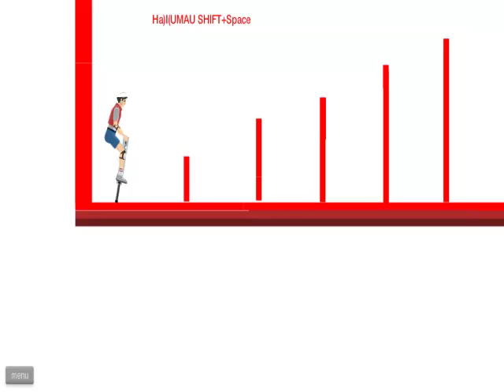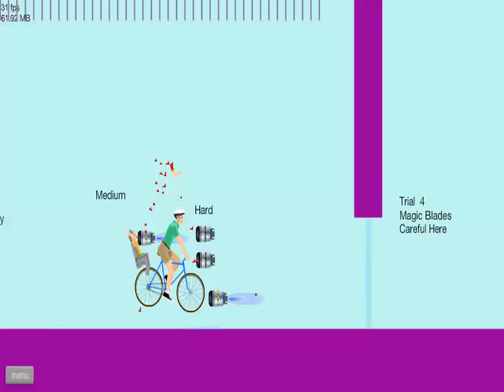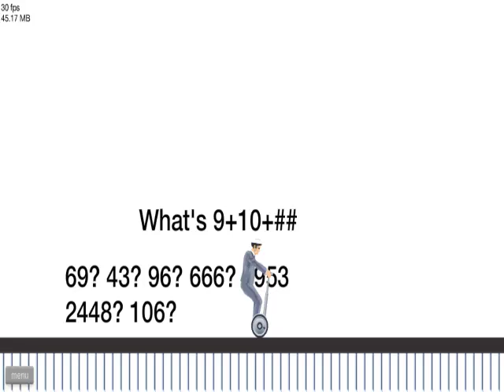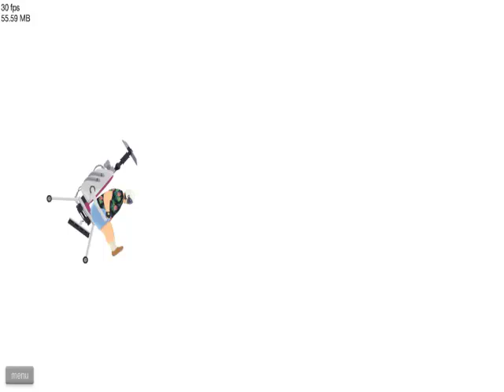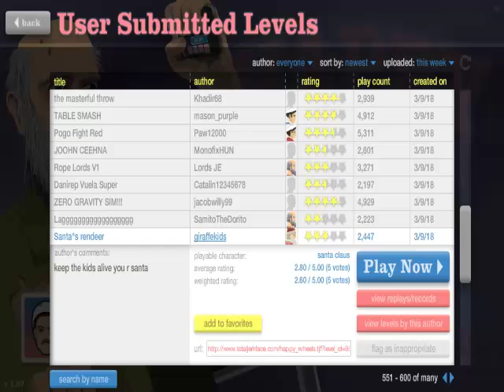KRASSE ARSCHPHYSIK - Happy Wheels Ep.132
Diesmal gibt es keine Maps, die mich optisch beeindruckt haben. Das ist aber vollkommen egal, wenn eine Show nach der anderen passiert und es deshalb eine der besten Folgen überhaupt ist.